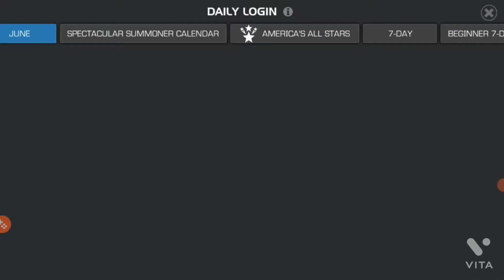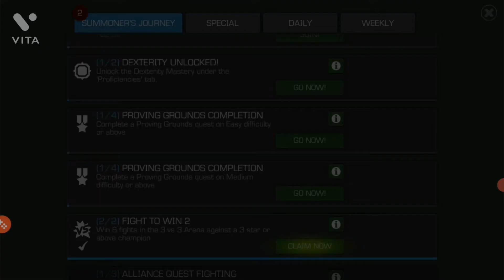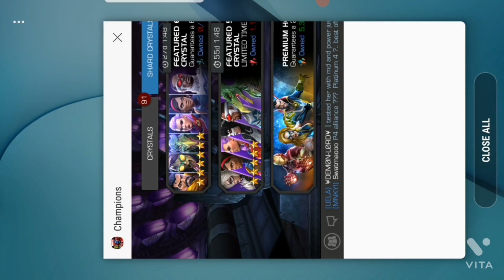ARENA DAY AND OVERSEER RANK 3 EPIC#viral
GUYS TODAY WE HAVE DONE LOADS OF ARENAS READY FOR ACT4 MAESTRO BOSS

WE ALSO OPENED A BUNCH OF CRYSTAL LIKE 4STAR NEXUS CRYSTAL.

IN THAT 4STAR NEXUS CRYSTAL WE GOT OPTIONS AND I CHOSE VENOMPOOL!!!